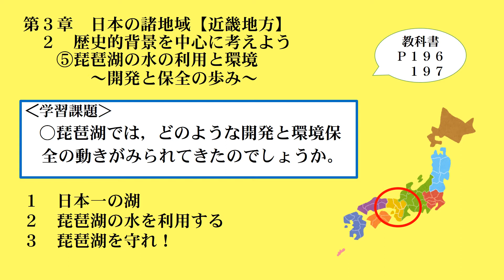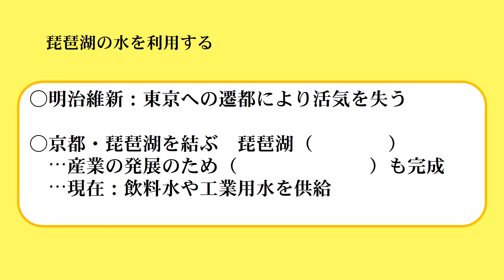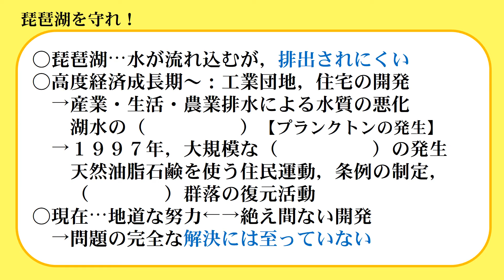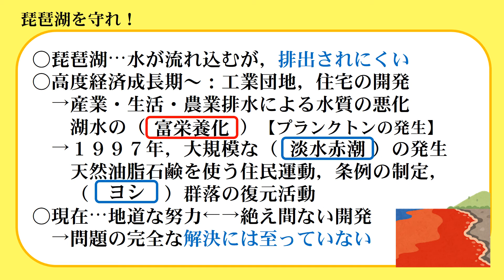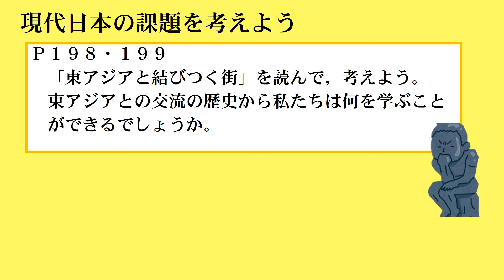中２社会・地理（教育出版）近畿地方⑤琵琶湖の水の利用と環境